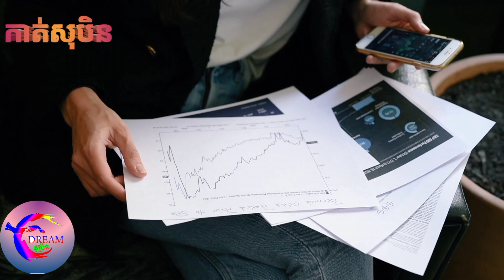យល់សប្តិបានហូបសាច់ពស់ អត្ថន័យបែបណា?(08)-@សុបិន-Dream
តាមរយៈវីដេអូនេះខ្ញុំចង់បង្ហាញបងប្អូនទាំងអស់គ្នាពីយល់សប្តិបានហូបសាច់ពស់ អត្ថន័យបែបណា?(08)